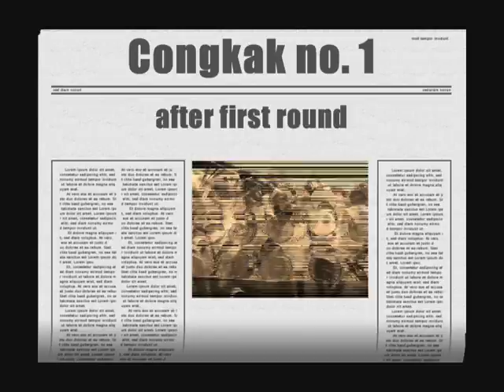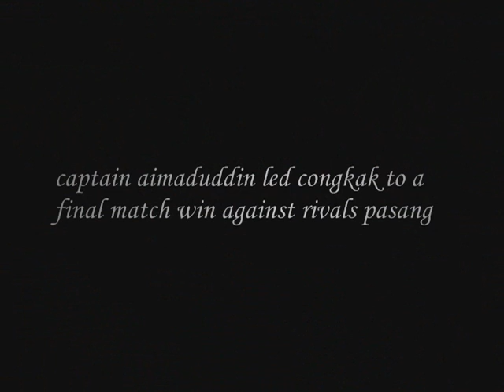Congkak road to glory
congkak's run of form in the 2006 smsab sports competition